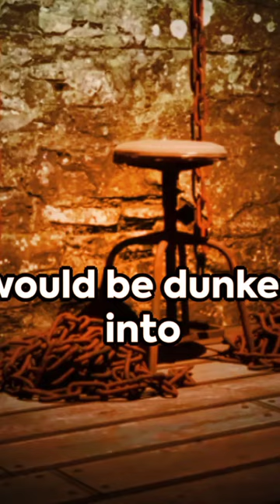Medieval Madness:Bizarre Punishments of Yore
Welcome to a journey back in time! Today, we explore the peculiar and harsh justice system of Medieval Europe, a period known for its unique approach to law and order. Ever heard of the brank? This daunting metal contraption was a medieval tool for silencing gossiping or quarrelsome women, acting as a mask that both inhibited speech and caused significant discomfort. But that's not all that characterized the era's unique penal system.

We also delve into the world of the ducking stool, an odd yet commonly used device designed for public humiliation. This punishment, often doled out to dishonest tradesmen or women deemed unruly, involved dunking the accused into a body of water. These methods of justice, as strange as they may seem today, were a significant part of the era's societal norms and legal practices.

Join us as we uncover more fascinating snippets from history, shedding light on how justice was served during one of history's most intriguing periods. Subscribe to our channel for more captivating histories, like this video if you find the topic as intriguing as we do, and share it to spread these bizarre yet historically significant stories. Stay curious and keep questioning what you know. Loop back for more enlightening content and let's continue exploring the past together!